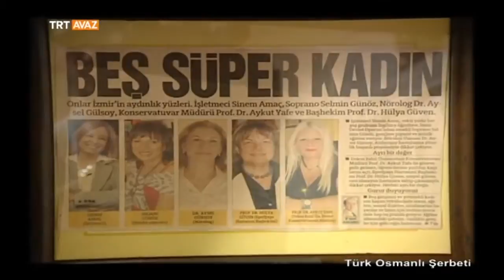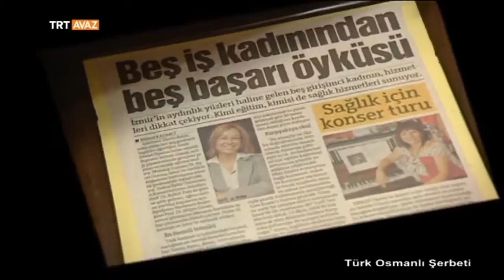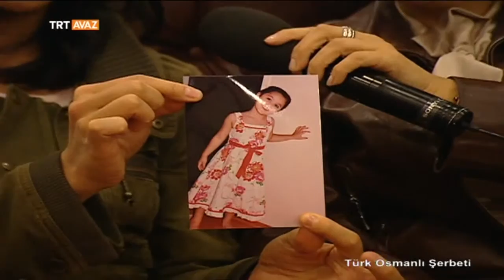İzmir - Türk Osmanlı Şerbeti - TRT Avaz